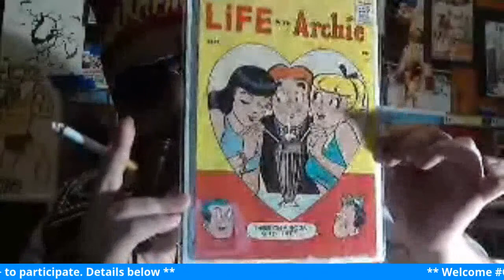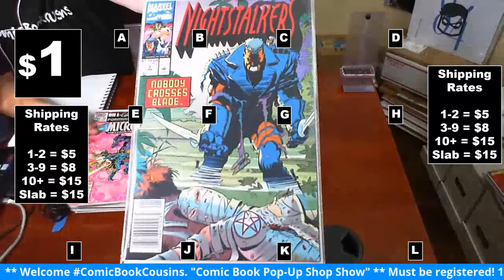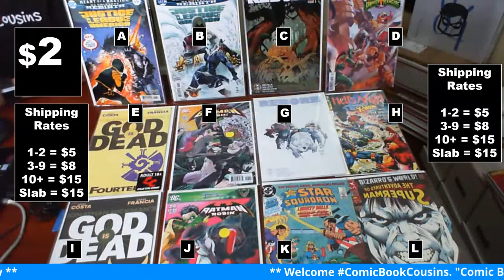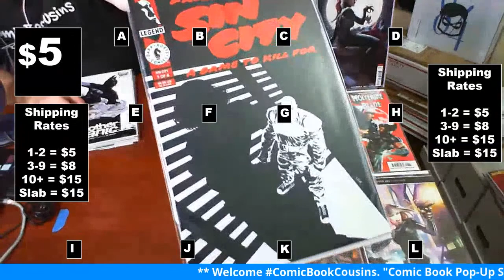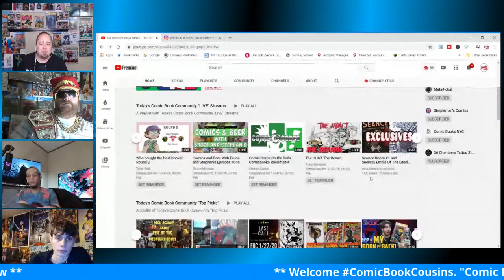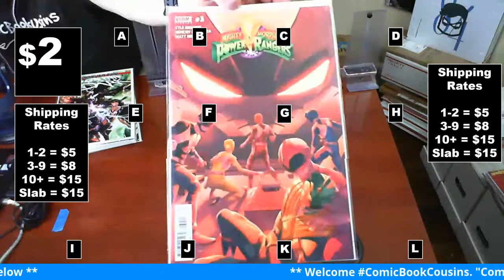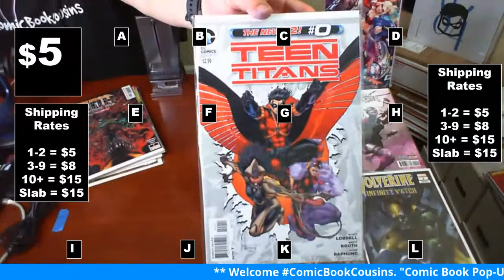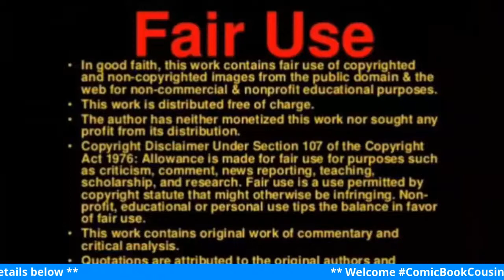Comic Book Pop-Up Shop!! Comics for sale CHEAP! Marvel , DC, IMAGE , Buy It Now! CHEERS!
**EVERYONE ** Must Register To be eligible to participate 18+ only**

***Free Shipping is a max $15 value if applicable.

FREE SHIPPING with Code: DISCO  ($3.99 max value)

⚠️Donations to the Show:
JB
Discovery Bay Comics
14850 Hwy.4, Ste.A #177